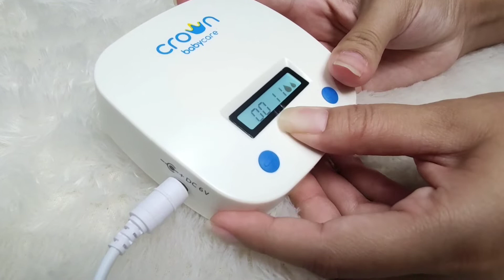Review CROWN MICROELEC B.PUMP CR-5338 😊🥰😍